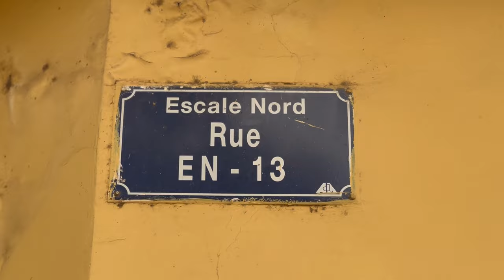Chantal - Combo Italien [Gate 07 Ep.6]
Gate07 Ep. 6
Combo Italien

Directed by: Breuss (@breuss_gs)
Creative Direction & Production by : Silvia Nocentini - NoOx Worldwide (@noox_management)
Written by: Chantal
DOP: Breuss (@breuss_gs) & Dj Crazy (@crazy_viking_officiel)
Video Edit: Breuss (@breuss_gs) & The Mood (@mood_sngl)
Runner: Molosse (@molosse.sn)
Choreography : Idol Boyz Company (@idol_boyz.sn)
Dancers: Baki (@baki_s_vendetta_juniors), Dabakh (@dabaxndiaye94) & Mirna (@coupledancer12)
Designs:  Faraba Cissokho - Taar (@taar_officielle)
Hairstyle: Ami Coiffeur

Special Thanks to: Alassane Badboy (@alassanebadboy), Madjibey Miquel, Aicha André

Music video by Chantal performing “Combo Italien” ©️ 2023